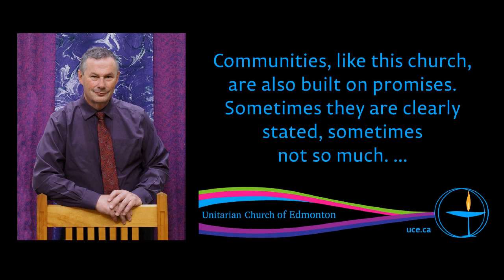Rev. Brian J. Kiely, “Promises to Community”, 17 Sep 2017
Communities, like this church, are also built on promises. Sometimes they are clearly stated, sometimes not so much. Sometimes the stated ones are ignored a little, while the quiet ones rule the community.